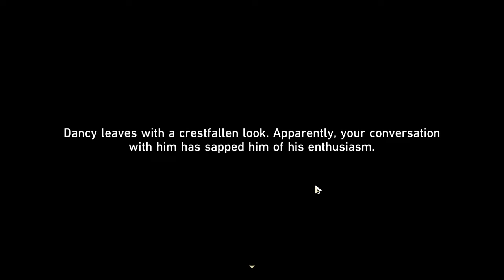Honkai Star Rail 2.0 Lucky One's Black Card Hidden Achievement Penacony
Honkai Star Rail 2.0 Lucky One's Black Card Hidden Achievement Penacony I'm Lovin' This Game Discover the ultimate prize hidden in Dreamy Slots